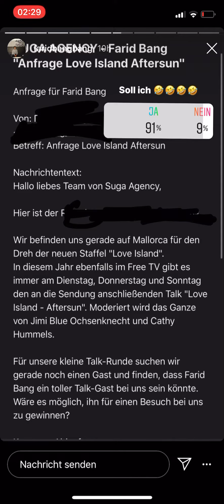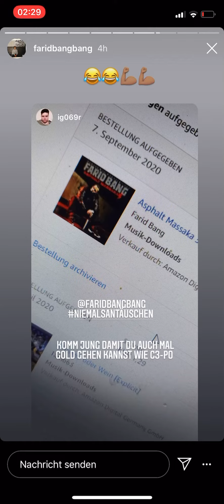Farid Bang Instastory 8.9.20